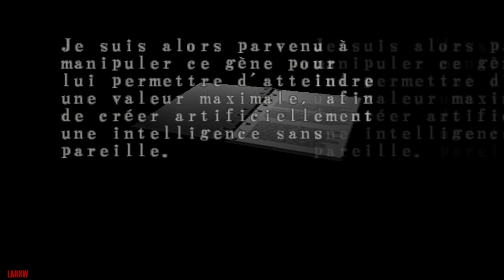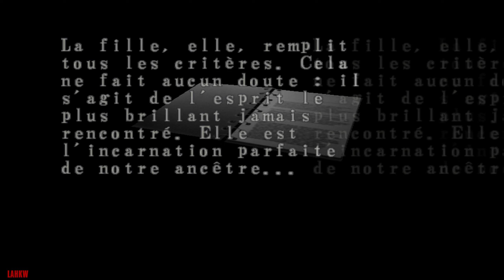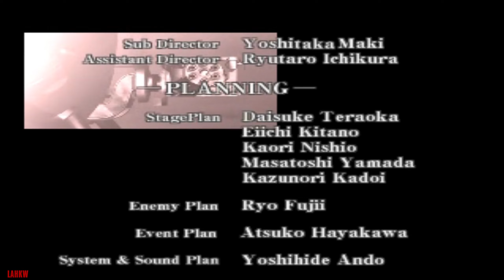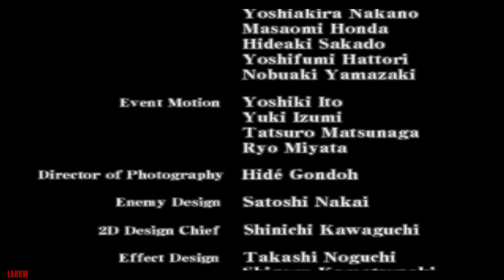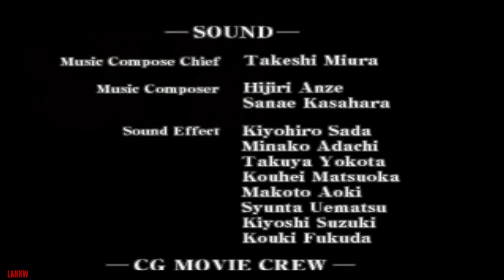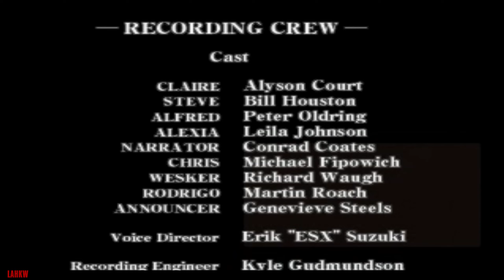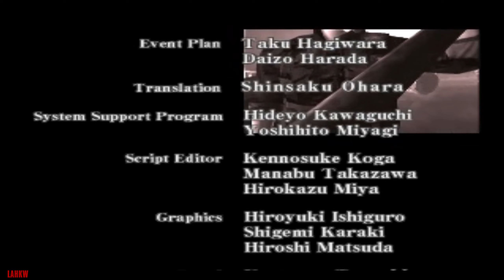Resident Evil Code Veronica X | Part 09/09 | No Damage No Save All Kills All Items Walkthrough | PS2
Part 09 : Laboratoire Antarctique

Conseils généraux : cf. Part 01

Points importants sur ce niveau :

Nous allons incarner Chris et Claire à tour de rôle. Veillez à laisser dans le Coffre les Items nécessaires à l'autre personnage.

A 00:01:02 lol j'avais bien compté mais… où est le Fusil de Sniper ?

A 00:29:45 avez-vous remarqué que la porte secrète diffère de l'original ? Elle n'a pas de côté face… lol

A 00:36:36 Chris doit retrouver Claire (tout droit) mais n'y allez pas maintenant. Il y a des choses à faire avant.

A 00:48:30 il est temps de retrouver Claire. Avant d'y aller équipez-vous pour le combat de Boss final. Je préconise de prendre le Fusil d'assaut et le Magnum, ainsi que leurs chargeurs. Vous aurez certainement besoin de Soins complets et de sauvegarder.

A 00:55:14 impossible de tuer le Zombie qui est en bas.

A 01:03:57 DIJ est derrière la grille et à 01:05:40 il est sur le point de monter dans le sous-marin (en bas à droite). ^^

Items :

- Balles de pistolet (x15) (58+3=61)
- Herbe Verte (45+9=54)
- Ruban-encreur (x1) (1) + (x3) (15+2=17)
- Carte de la Prison
- Calico M-100P (chargé à 100%)
- Spray de soins (9+1=10)
- Grenades fumigènes (x3) (1)
- Grenades au napalm (x6) (2+1=3)
- Carreaux arbalète (x30) (17+3=20)
- Carte du Manoir
- Valise duralumin (3)
- Herbe Rouge (7+1=8)
- Carte du Centre d'entraînement
- Poudre (4)
- Carreaux explosifs (x10) (4)
- Grenade (x6) (5+2=7)
- Lance-grenades M79 + 6 Grenades
- Grenades à l'acide (x6) (4)
- Herbe Bleue (10)
- Carte de la Base en Antarctique
- Cartouches de Fusil (x7) (13+3=16)
- Fusil d'assaut AK47 (chargé à 100%)
- Couteau de combat
- Pistolet Glock 17 + 18 Balles
- Briquet
- Mitraillettes
- Réplique de Luger
- Sacoche
- Fusil à pompe SPAS 12 + 7 Cartouches
- Balles de Fusil d'assaut (50%) (1)
- Pistolet amélioré
- Magnum Colt Python 357
- Carte du Laboratoire Antarctique
- Balles de Magnum (x6) (1+1=2)
- Boucle Alexander
- Bijou d'Alexander
- Aile (3+1=4)
- Bague d'Alfred
- Bijou d'Alfred
- Couteau de combat
- Mémo Sécurité
- Cristal
- Passe de sécurité
- Collier d'Alexia
- Bijou d'Alexia
- Clé Salle Stérilisation
- Rapport Code : VERONICA
- Joyau bleu
- Joyau rouge
- Disque à picots
- Libellule
- Libellule d'or
- Fichier sécurité
- Passe de sécurité
- Canon à ions

Ennemis :

- Tentacule (2) (*1)
- Zombie (14) (*2)
- BOSS : Steve (*3)
- BOSS : Alexia (1er round) (*4)
- BOSS : Alexia + Floggers (Infini) (2e round) (*5)

(*1) Facile à éliminer au Couteau ou au Pistolet selon visibilité. Tenez-vous assez loin en cas de riposte.

(*2) Faciles à esquiver et à tuer même au Couteau. Visez les jambes pour les faire tomber puis slashez-les le plus vite possible. On ne peut les atteindre au sol que lorsqu'ils bougent. Dans les endroits restreints le Couteau risque de taper un obstacle. Déplacez-vous légèrement et rapidement pour atteindre la cible avant qu'elle ne riposte !

(*3) Voilà à qui étaient destinées ces précieuses Grenades fumigènes ! C'est l'arme la plus sure pour s'en sortir indemne à condition d'être très rapide et de bien timer ses tirs. Le but n'est pas de le tuer mais de le ralentir pour s'enfuir en sécurité.

(*4) Pour le 1er round, préférez les Mitraillettes ou l'Arbalète. Au Couteau en No Damage c'est évidemment extrêmement difficile car il faut être très rapide. Quoi qu'il en soit restez aussi près d'elle que possible pour limiter ses cercles de flammes qui, non seulement vous blesseront, mais vous couperont la route. Ne la collez pas sinon elle vous étranglera. Evitez de lui faire face sinon elle vous crachera son poison au visage. Surveillez les mouvements de son bras de feu et les flaques de liquide inflammable.

(*5) Ce 2e round se déroule en 3 phases. Pour un No Damage il faut être hyper rapide ! Il faut jongler avec les armes tout en évitant les Floggers (gardez l'œil sur EUX), les tentacules et les jets de poison d'Alexia. Déplacez-vous vers les 3 coins et rechargez toujours via l'inventaire. 1) Tirez vite 1 balle avant qu'elle ne tue Claire. 2) Utilisez le Fusil d'assaut pour tuer les Floggers et shooter Alexia et ses tentacules en même temps. Dès que la voie est dégagée, courez vite au coin suivant et shootez-la au Magnum. Répétez ce pattern jusqu'à la phase 3. 3) Prenez vite le Canon à ions, esquivez son attaque de feu puis visez et tirez !